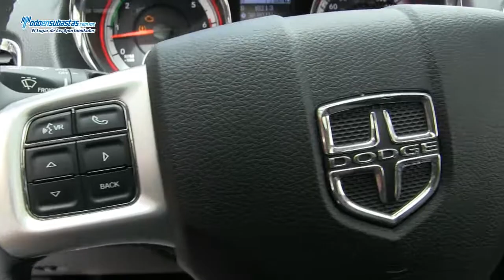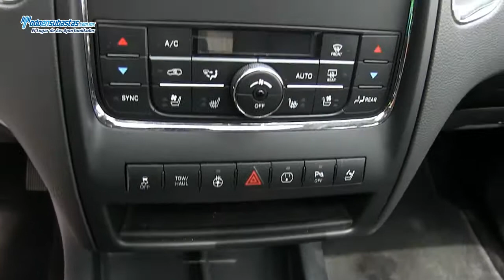Dodge / Durango Citadel V8 AWD Piel Q/C DVD Connect Paquete de Navegación / 2013